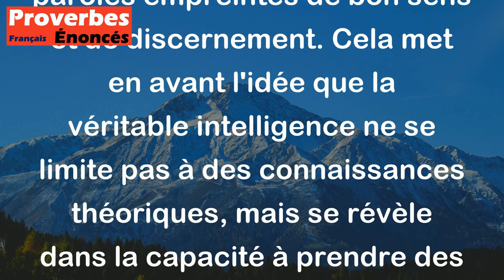Proverbe Français - Le véritable esprit, c'est la fleur du bon sens.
Ce proverbe français signifie que la véritable intelligence, la vraie sagesse, se manifeste à travers des actions et des paroles empreintes de bon sens et de discernement. Cela met en avant l'idée que la véritable intelligence ne se limite pas à des connaissances théoriques, mais se révèle dans la capacité à prendre des décisions judicieuses et à agir de manière réfléchie dans la vie de tous les jours. En somme, ce proverbe souligne l'importance d'avoir du bon sens pour être vraiment intelligent.